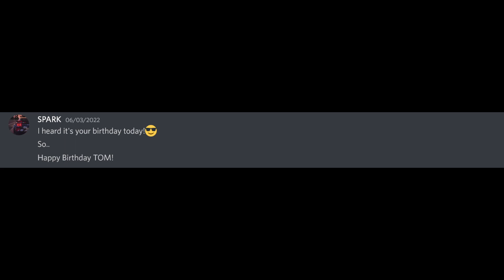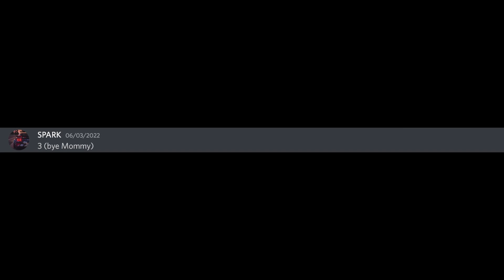If SPARK owned discord… ( Discord video)